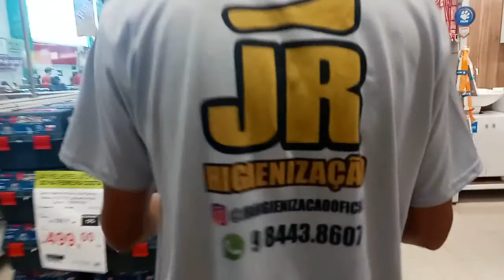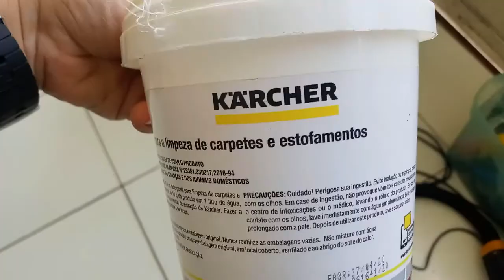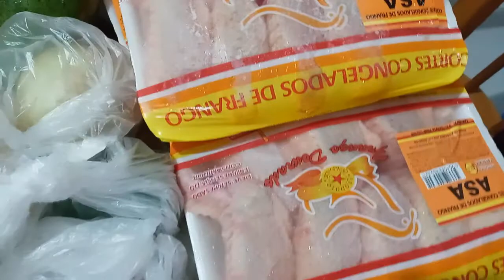LAVAGEM A SECO DE SOFÁ E CARPETE DE CARRO | JACK SANTOS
TE ESPERO NO INSTA MIGAS